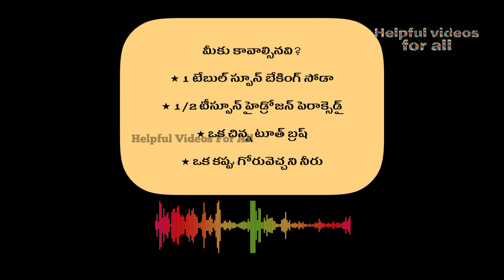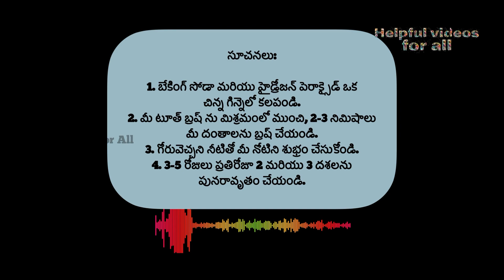దంతాలను తెల్లగా అవ్వాలంటే ఏం చేయాలి ఇంట్లో (3 నిమిషాల్లో)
దంతాలను తెల్లగా అవ్వాలంటే ఏం చేయాలి : తెల్లటి దంతాలు కావాలా, కానీ ప్రోఫ్ఫెస్సినల్  గా దంతాల తెల్లబడటం  కోసం ఎక్కువ డబ్బు ఖర్చు చేయకూడదనుకుంటున్నారా? ఈ వీడియోలో, కొన్ని సాధారణ పదార్థాలను ఉపయోగించి కేవలం 3 నిమిషాల్లో మీ దంతాలను ఇంట్లోనే తెల్లగా చేసుకోవడం ఎలాగో నేను మీకు చెబుతాను.

Similar searches

పళ్ళు తెల్లబడటం
దంతాలను తెల్లగా అవ్వాలంటే ఏం చేయాలి
దంతాలు క్లీనింగ్
ఇంట్లోనే పళ్ళు తెల్లబడటం
పళ్ళు తెల్లబడటం చిట్కాలు
పళ్ళు తెల్లబడటం ఎలా
సహజ దంతాలు తెల్లబడటం
బ్లీచ్ లేకుండా ఇంట్లో పళ్ళు తెల్లబడటం
teeth whitening
teeth whitening at home
how to whiten teeth
how to whiten teeth at home
how to get white teeth
whitening teeth
whitening toothpaste
yellow teeth
oral health
how to whiten your teeth
dental health
hydrogen peroxide
crest whitestrips
crest white strips